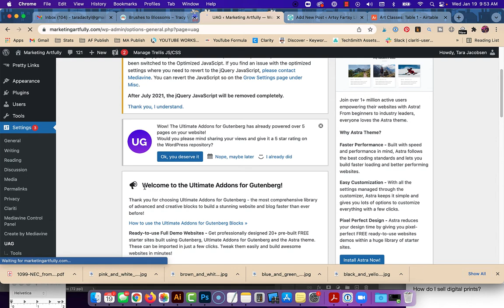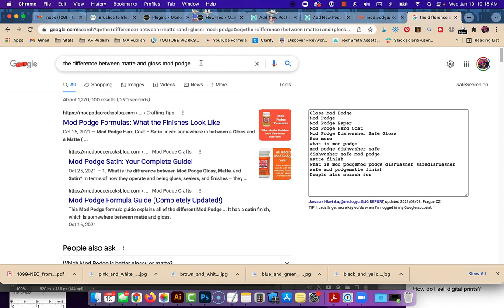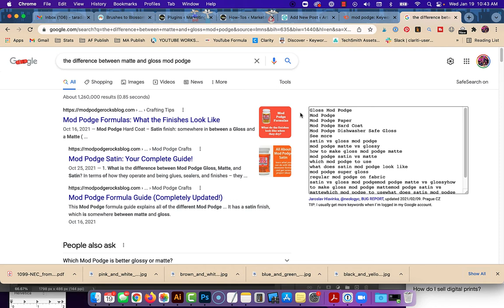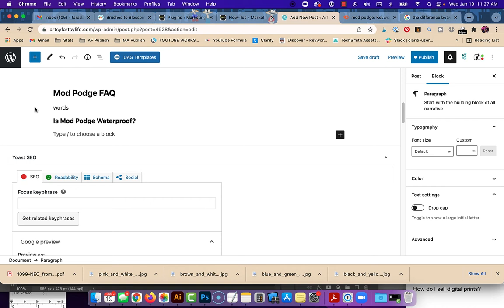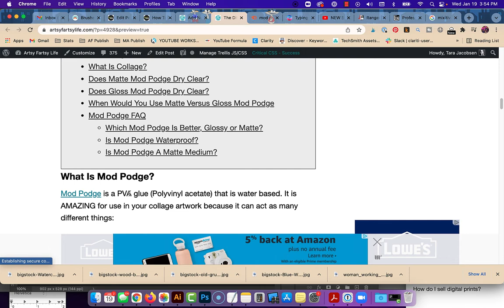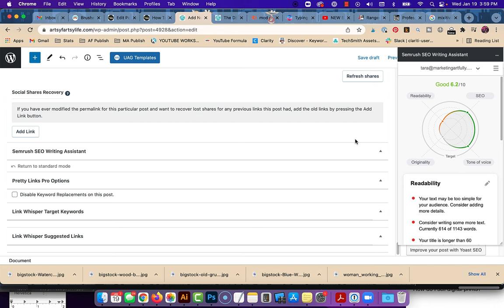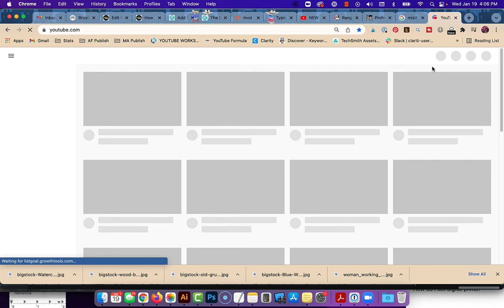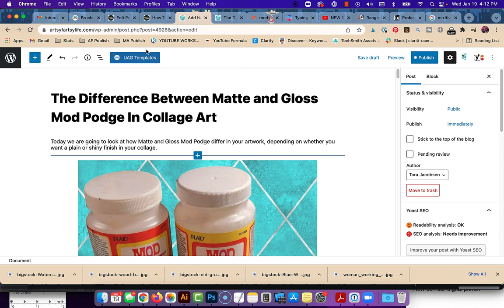How To Write Fast and Interesting Blog Posts for SEO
Today we are going to be writing a blog post the fast and easy way using tools and tips that will help us rank for SEO. Wordpress for Gutenberg has some fun plugins that will really help us to rank in Google.